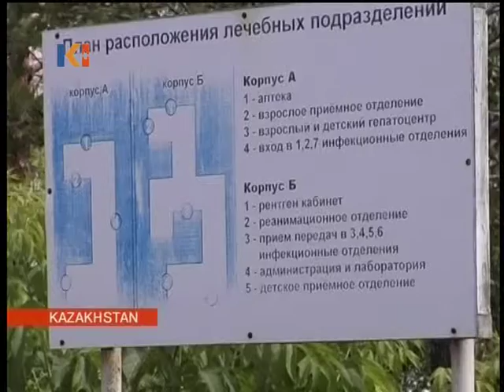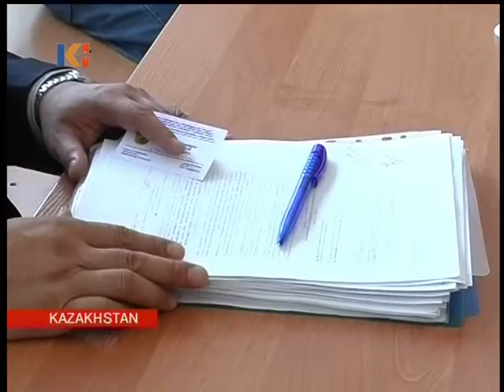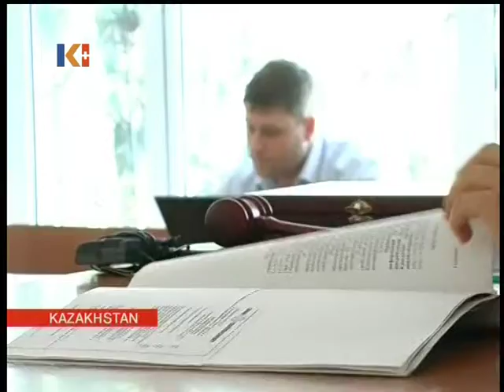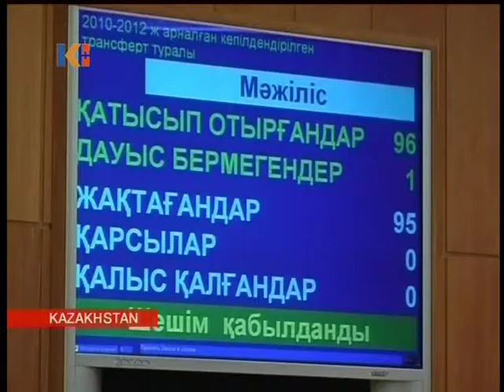Kazakhstan News 29 June 2010 II